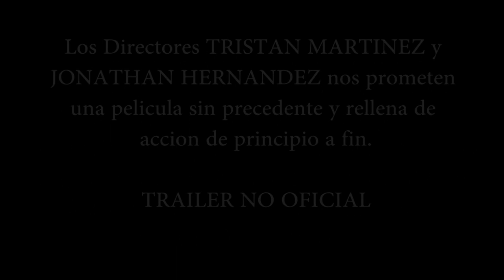SOY BARRIO - TRAILER Vers.1 - SOTO ENTERTAINMENT SRL (LA PELICULA DE MANYAO)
TRAILER NO OFICIAL DEL LARGO METRAJE URBANO "SOY BARRIO" GRABADO EN VARIOS BARRIOS DE SANTO DOMINGO, REPUBLICA DOMINICANA. "SOY BARRIO" (LA PELICULA DE MANYAO) ES UNA PELICULA DE ACCION DE CORTE SOCIAL QUE EXPONE  LA DURA REALIDAD DEL BARRIO DOMINICANA Y DEL INFIERNO DE LA DROGA QUE SE EXPANDE DE FORMA ENDEMICA A DIARIO. LA HISRTORIA TRATA DE LA LUCHA DE UNA MUJER PARA VENGAR LA MUERTE DE SU HERMANO.

UNA PELICULA QUE PROMETE ACCION, ACCION Y MAS ACCION EN UN AMBIENTE CARGADO DE VIOLENCIA, SIN CENSUARA "PARA LOS TIGRES", SUS PRODUCTORES PLANTEAN EL VIERNES 13 DE DICIEMBRE 2013 PARA LA PRIEMIERE,

-Nada de Chistes, nada de Amores, es una "Pelicula de Tigres Matando Tigres en el barrio por Droga... y mujeres."
                                                                    -"Tristan Martinez - Director"

Directores: Tristan Martinez & Jonathan Hernandez
Guion: Tristan Martinez
Casting: Sawlo Sandoval
Vestuario: Julissa Taveras
Fotografia;: Jonathan Hernandez
Editor: Tristan Martinez